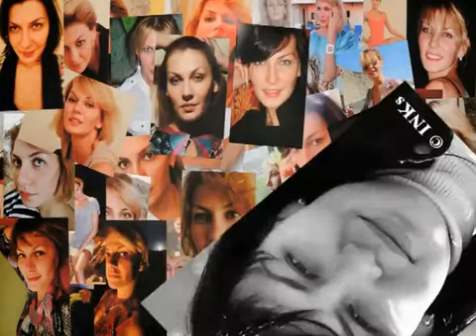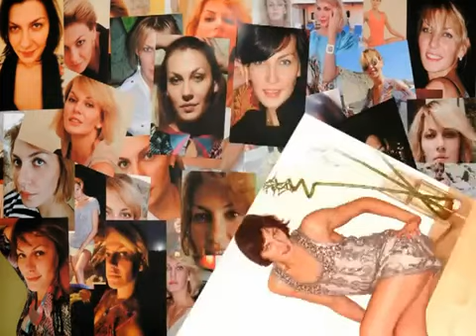INK - Only one woman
The face of one woman during three years. Photographer: Igor Kalinauskas